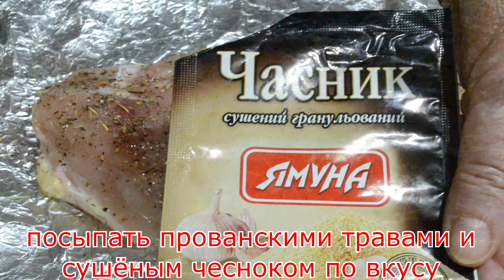Еда для диабетика | Для салата куриное филе в специях не варю, а запекаю в духовке. Новогоднее меню.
Всех, кто поддерживает войну россии в Украине  прошу освободить мой канал. Можете писать мне, можете не писать. У меня на вас стойкий иммунитет с 2014 года.

Куриное филе - очень ценное диетическое мясо. Его можно готовить  для детского питания, для всех, кому нужно диетическое питание, особенно для больных сахарным диабетом. Мне больше всего нравится запекать куриное филе в духовке. Для того, чтобы филе получилось очень вкусным, перед запеканием его необходимо посыпать ароматными травками, сушеным чесноком, молотым перцем. Чтобы филе было сочное, я запекала его в фольге 40 минут . Запеченное филе можно подавать как самостоятельное блюдо или использовать его в салатах, при приготовлении окрошки, в виде начинки для блинчиков и пирожков.
Ингредиенты:
1. Куриное  филе - 400 гр
2. Соль - по вкусу
3. Перец черный молотый - по вкусу
4. Масло подсолнечное - 1 ч.л
5. Прованские травы - 1/2 ч.л
6. Чеснок сушеный - 1/3      ч.л